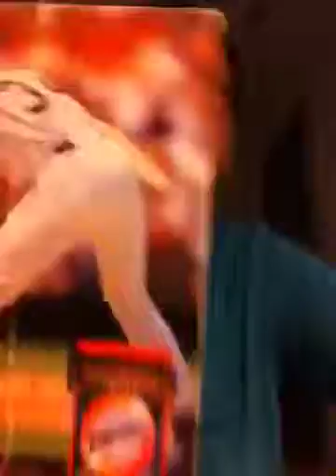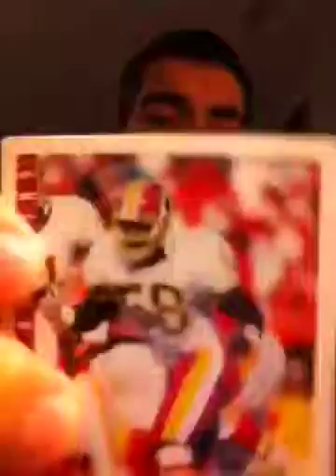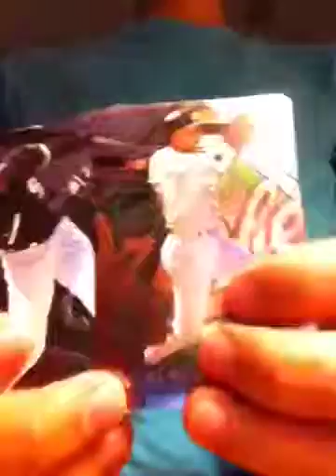Random cards part 1